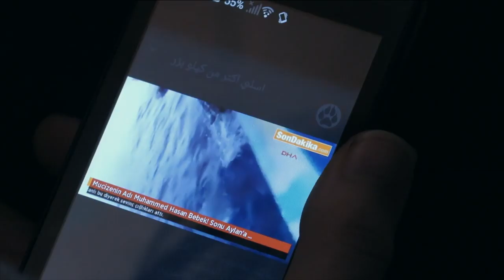The Rest | Trailer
Director: Ai Weiwei (Germany)
Language: Farsi, Arabic, Turkish, Kurdish, English, Italian, French, Greek

Ai Weiwei fills his latest affecting, insightful and highly topical documentary with the voices, faces and bodies caught in Europe's refugee crisis.